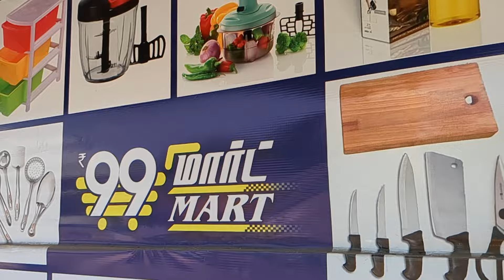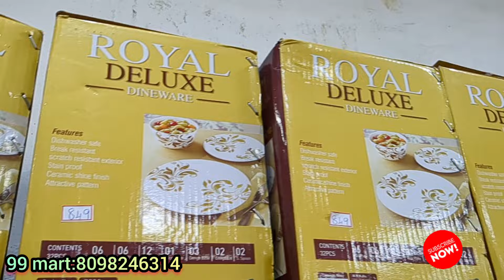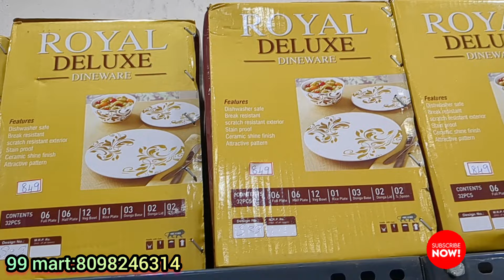அட ✨நம்ம 99 mart ல புது stock வந்தாச்சு 💥gift items, ceramic jars n planters, glasswear products....